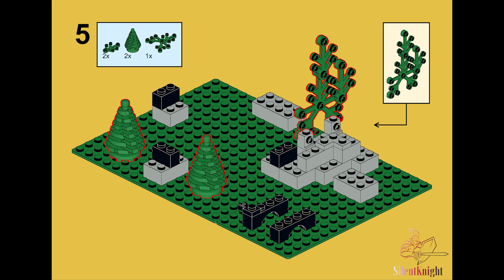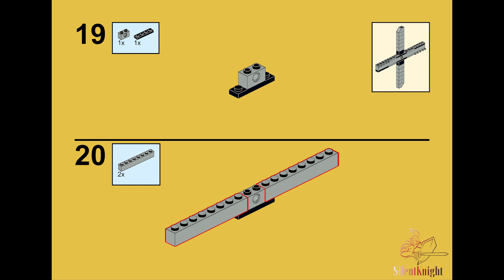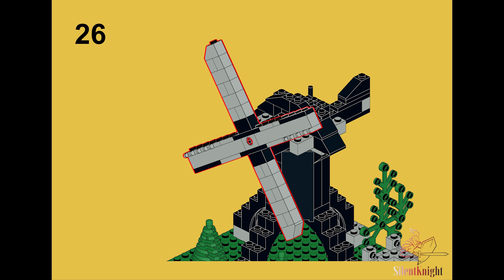6066 Camouflaged Outpost Back Side B - Alternative Model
Enjoy a stroll down memory lane with the alternate build for 6066 Camouflaged Outpost Back Side B.